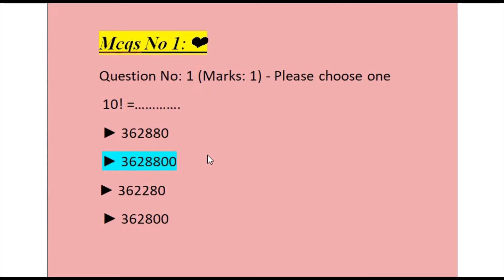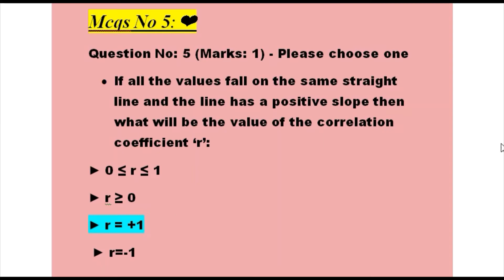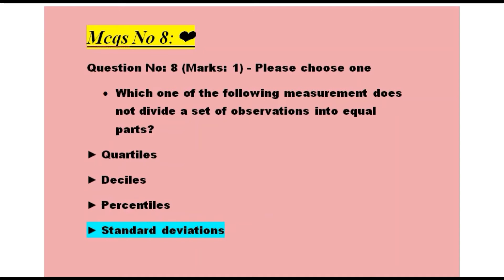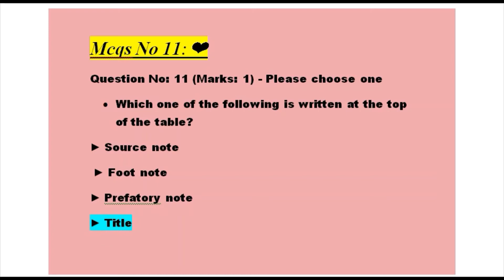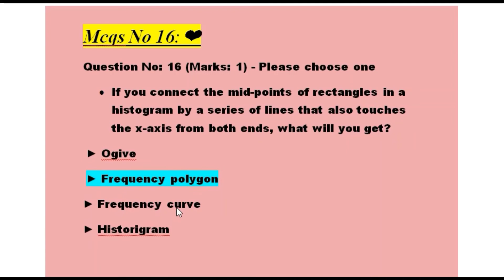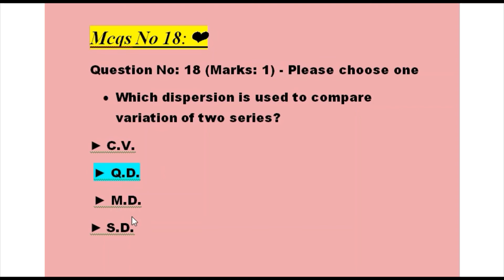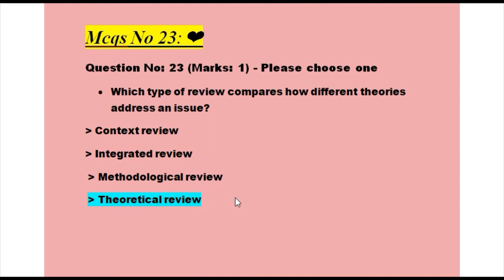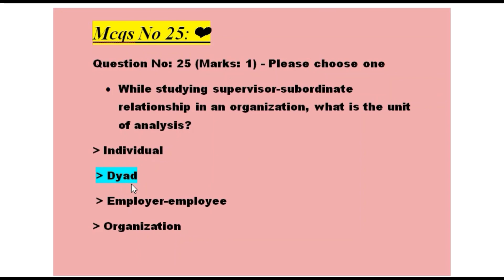STA 301 Very Important 25 MCQS💕 And cover Your Whole Lectures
APki tarf sa Hamara Mehnat ka Phall hota ha